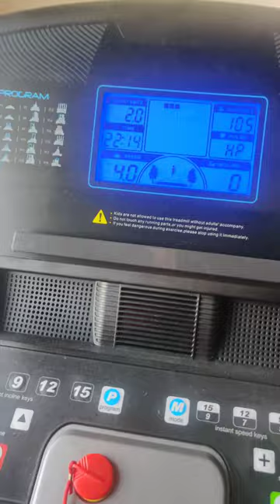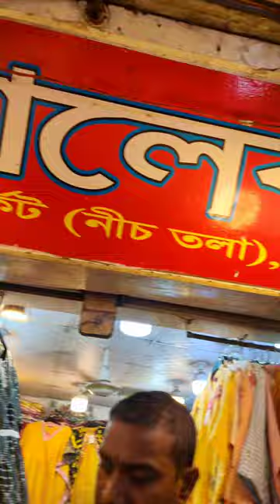মৌচাক মার্কেট এ একদিন।। কি কি আছে এই মৌচাক মার্কেট এ || শপিং আইডিয়া এবং কি কি কিনেছি মৌচাক থেকে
বিস্তারিত ধারণা মৌচাক মার্কেট নিয়ে ❤️❤️